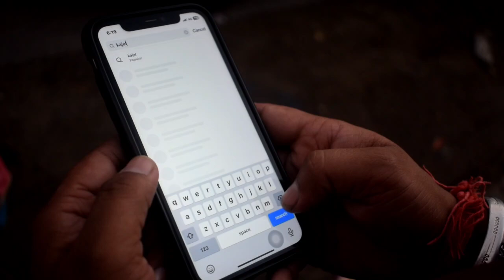Saurabh & Kajal Prewedding || Best Prewedding in Himachal || Best Prewedding at different locations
This prewedding was recorded at different places of Himachal..
Most of people use to book a place and use to shoot full video there..
but we visited different locations and recorded videos according to the place.
our best wishes for Upcoming life of Saurabh and Kajal.